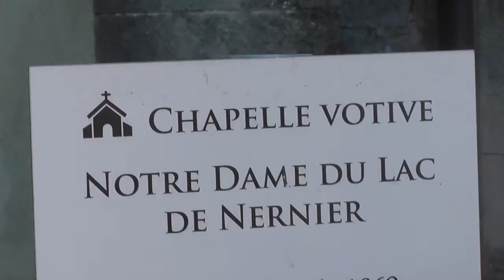Scenes of France: Nernier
Scenes taken of in June 2018 of Nernier in France.

Tag: !!av!! 2018